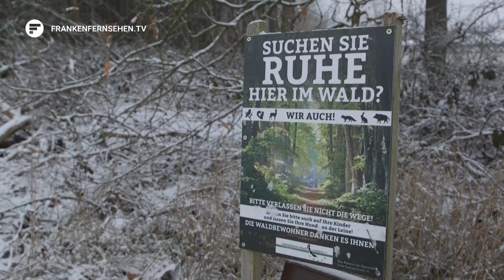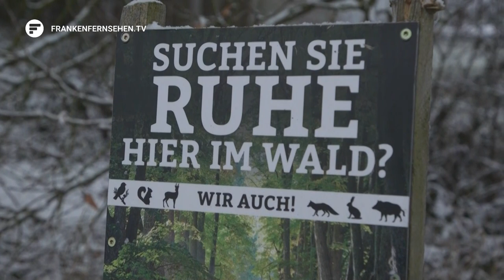Eigentlich nicht in Franken heimisch: Sikawild in Ansbach unterwegs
Das Sikawild ist mit dem Rotwild verwandt und eigentlich nicht hier bei uns in Franken heimisch. Doch im Landkreis Ansbach sind wohl ein drei oder vier Exemplare dieser Art unterwegs. Vor ein paar Wochen wurden sie zum letzten Mal gesichtet. Nachdem sich kein möglicher Besitzer der Tiere gemeldet hat, wurden sie vom Landratsamt Ansbach zum Abschuss freigegeben. Was es mit den Tieren auf sich hat und was die Jäger in der Region zurzeit noch beschäftigt, haben wir jemanden gefragt, der sich auskennt.

Hubert Bodächtels Jagdrevier ist 362 Hektar groß und schon seit über 60 Jahren in Familienhand. Das Sikawild dagegen ist erst vor ein paar Wochen aufgetaucht. Keiner weiß, wo es herkommt. Wahrscheinlich sind die Tiere aus einem Wildgehege ausgebrochen.

Jetzt ist das Sikawild zum Abschuss freigegeben
Seine zwei Hunde begleiten den 51-jährigen beim Revierrundgang mit Spurensuche. Das Rehwild hat seit dem 15.01. Schonzeit, darf also nicht mehr geschossen werden. Ein großes Thema ist jetzt die Bejagung von Schwarzwild, also Wildschweinen.

Doch zur Jagd gehört laut Hubert Bodächtel viel mehr als nur Schießen. Umweltbildung und Biotoppflege zum Beispiel. Jäger tragen seiner Meinung nach auch zum Erhalt der Artenvielfalt bei.

Und im Landkreis Ansbach ist wohl derzeit eine Art mehr als gewöhnlich unterwegs – das Sikawild. Ob sich das allerdings nochmal sichten lässt, ist ungewiss. Vielleicht ist das Sikawild auch schon weitergewandert, das ist bei den Tieren laut Hubert Bodächtel nicht ungewöhnlich. Sein Revier behält er in Zukunft trotzdem genauestens im Auge.